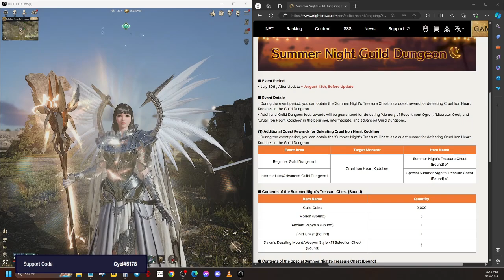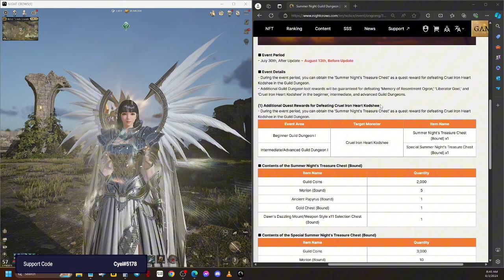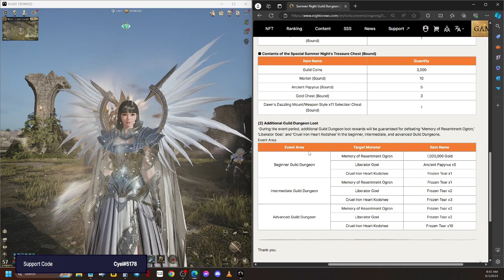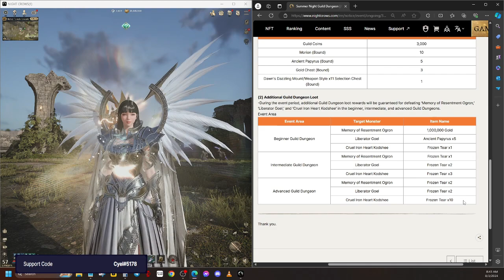NIGHT CROWS: NEW GUIILD DUNGEON EVENT!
STREAMER MISSION